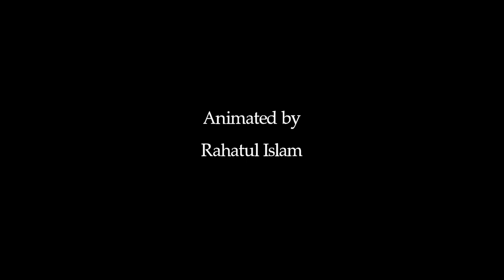AMAR BONDHU RASHED - The Ending Scene Animation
Amar Bondhu Rashed was released on 1 April 2011. Morshedul Islam was the director of this film. The film was adapted from the novel of the same name Amar Bondhu Rashed by Muhammad Zafar Iqbal, The Story narrates the brave and courageous actions displayed by schoolboy Rashed, told from the perspective of his friend Ibu, during the Bangladesh Liberation war and Bangladesh Genocide. Here is the animated version of the ending scene of that film.

Hello Fellow, I'm Rahatul Islam Fahim. Here you will find cartoon kinds of stuff made by me. I mostly make Cartoons; Music videos cover by Animation. I make 2D Animation. I hope, you will like the stuff I make. Thank you.